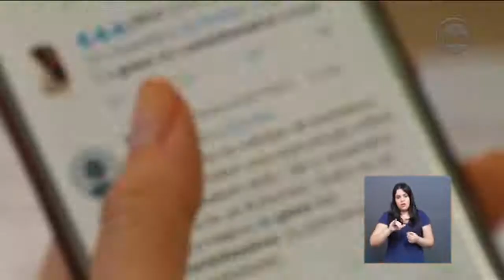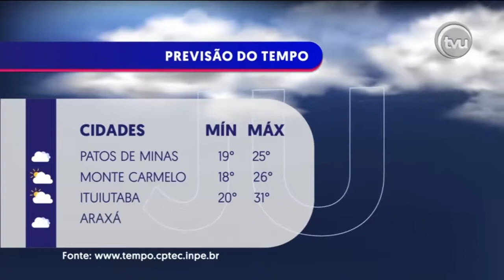JORNAL DA UFU | BULLYING E CYBERBULLYING (07/06/2018)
Jornal da UFU de quinta-feira, dia 07/06. O tema foi bullying e cyberbullying. O que motivam as agressões e como elas acontecem no meio virtual? Confira!